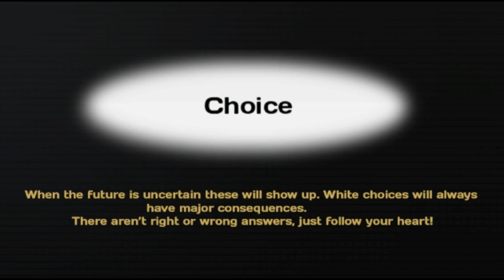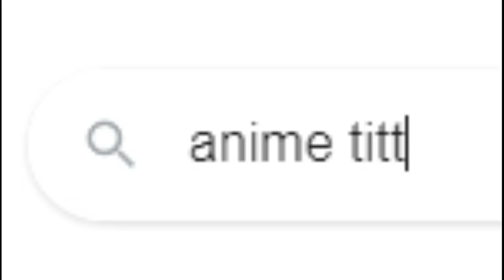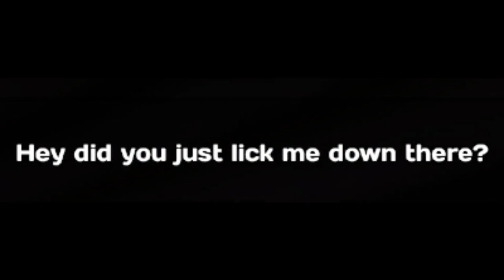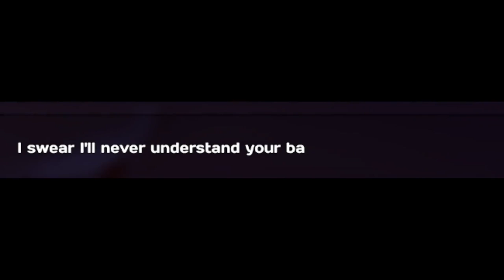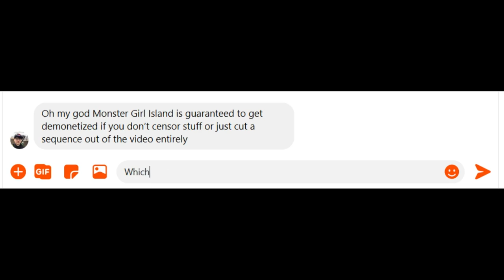Playing An Anime Titty Game For Science (NSFW)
I Don't know what I was expecting. At least the music is calming.
The game is Monster Girl Island Prologue btw. (Its free on steam you naughty boys ;])